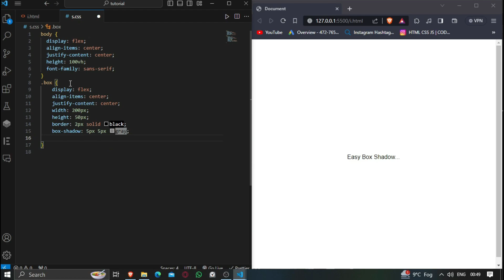CSS 3 Box Shadow.... | Website animation effect HTML & CSS | CSS Area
Title of the Video:- CSS 3 Box Shadow. | Website animation effect HTML & CSS | CSS Area